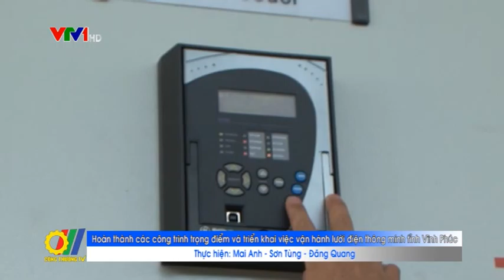Hoàn thành nhiều công trình trọng điểm và triển khai vận hành lưới điện thông minh tại Vĩnh Phúc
Vừa qua Công ty Điện lực Vĩnh Phúc tổ chức hội nghị khách hàng 2015, công bố hoàn thành các công trình trọng điểm và giai đoạn đầu vận hành lưới điện thông minh phục vụ quá trình phát triển kinh tế xã hội trên địa bàn tỉnh...